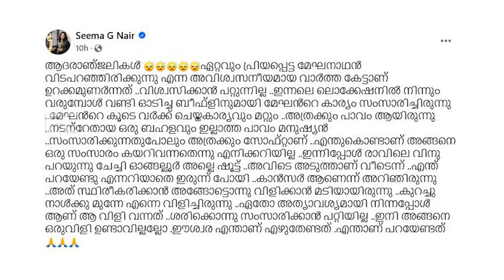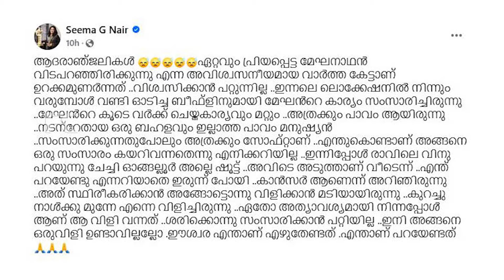നടൻ മേഘനാഥന്റെ മരണത്തിൽ വിങ്ങിപ്പൊട്ടി നടി സീമാജി നായർ.. ഇനി ഒരു വിളി കേൾക്കാൻ ഭാഗ്യമില്ലല്ലോ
Watch നടൻ മേഘനാഥന്റെ മരണത്തിൽ വിങ്ങിപ്പൊട്ടി നടി സീമാജി നായർ.. ഇനി ഒരു വിളി കേൾക്കാൻ ഭാഗ്യമില്ലല്ലോ